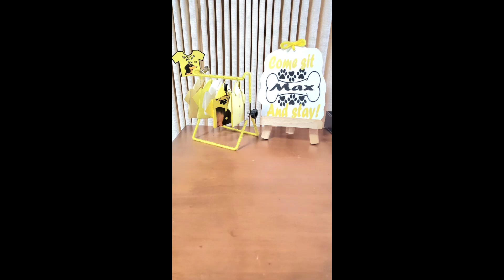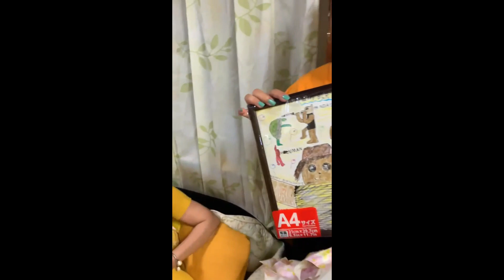MAX 5TH BIRTHDAY JUNE 18TH 2022@agynhez4.11.14n.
I made Max Birthday Paw-ty!.
 His Bday backdrop theme Yellow , food, It was fun and everybody enjoyed to his Paw-ty. see you next year Guys on Max bday...thanks to the gifts...!